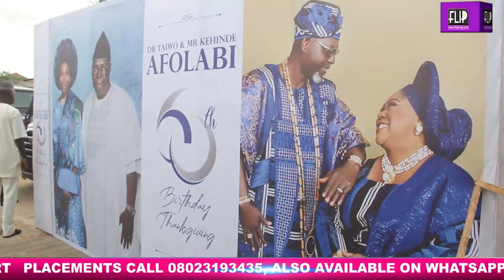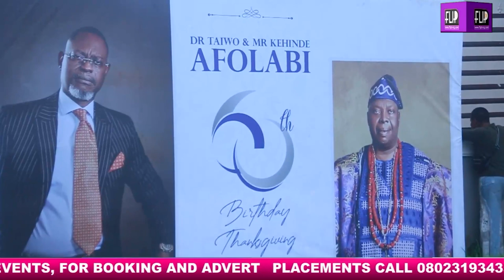TAIWO AND KEHINDE AFOLABI CELEBRATES 60TH BIRTHDAY, DEDICATES CHURCH